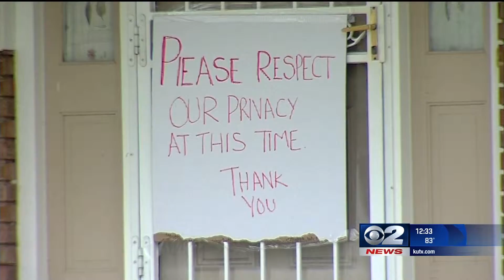West Valley City Murder Press Conference and Report